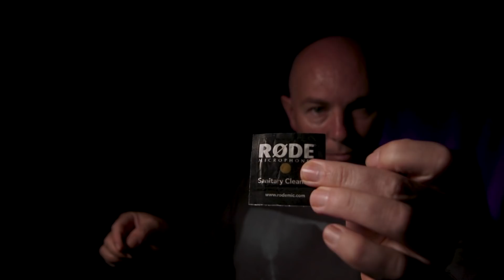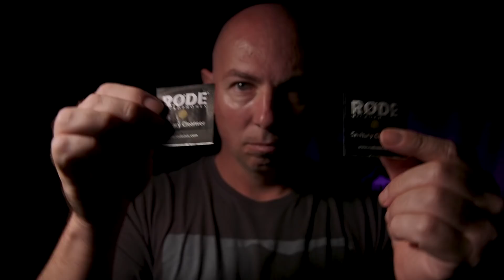ASMR Brushing Sounds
My name is Dmitri, i live on the Gold Coast Australia.  I remember a tingling sensation i would experience when i was young, as i grew i found i could trigger the experience when i found the right set stimuli like the tone of a person's voice, gentle massage, watching someone focus on a task.  This was before video and internet were in the same thought range.  Over time i found and experienced many different situations to learn about all the different triggers for ASMR.  I translated that experience & combined some innate ability to help people experience it with the high quality studio recordings to bring the highest quality tingles i can.

ASMR is a tingly feeling the commonly felt in the scalp area and often down the back and other parts of the body. ASMS is commonly experienced through a soft spoken or whispering voice, ear to ear sounds or binaural sounds, watching or experience massage,  plus a Variety of sounds like tapping crinkle scratching.
Some of the benefits of ASMR might be sleep relaxation reduce stress and anxiety

I specialize in no talking ASMR video's focusing on ASMR sounds, i try to create different video for all the different preferences people have.  Some of my role plays are based in fictional characters like Dr Dmitri & Manwelle

I loved watching massage video to experience ASMR so i like to create video to replicate these experiences with other, like head massage, back massage for total body relaxation.

What is ASMR ? A theory

When your cranial nerves receives information in the form of sight, sounds & Senses your brain may process this information as let us say a "trigger" When you cranial nerves find that perfect combination of "Triggers" it activates the full effect of the parasympathetic nervous system almost like a symphony neurons hitting the perfect note as wave after wave of feelings cascades down the nervous system down the spine and to many parts of the body

I believe it may then releases one or more of: oxytocin, acetylcholine, GABA, Serotonin, endorphins directing into the brain and blood stream Instantly relaxing, clearing cortisol, adrenaline and soothes the body.

There is another side effect of this symphony that it puts the brain into a alpha state and after the person falls asleep allows them to access a deeper delta level state during sleep.

This theory idea was put forward to me by a very special person, i believe they have a insight and understanding of ASMR that even i do not have.